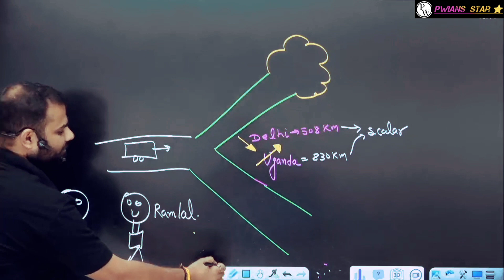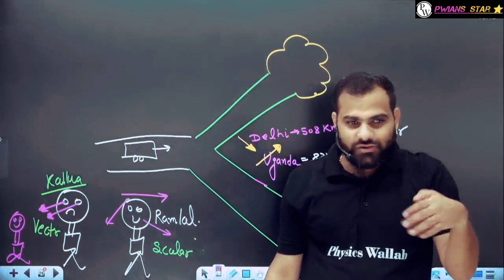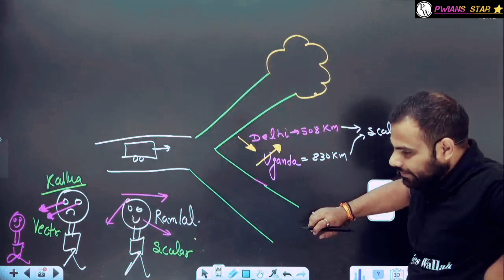🤣MR Sir ne की Alakh Sir की बेज्जती🤓 ||@PhysicsWallah @PW-NEETWallah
neet 2024,
2 year plan for neet 2024,
lakshya 2.0 neet 2024,
arjuna 2.0 neet 2024,
yakeen 2.0 neet 2024 faculty,